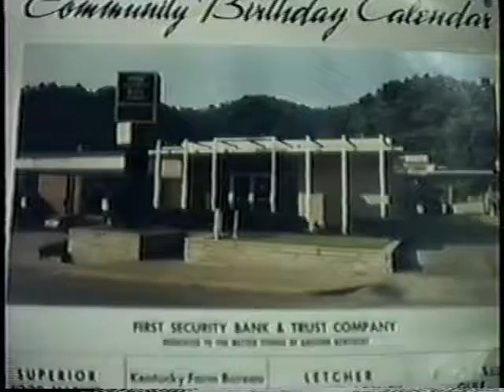Community Facelift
Produced by Ronnie Mullins, Tyler Williams, and Darren Day